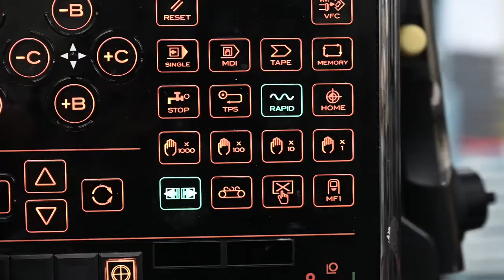Rivet Mile: Total Force exemplified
MALMSTROM AIR FORCE BASE, MT, UNITED STATES
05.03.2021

As the bedrock of global military stability, intercontinental ballistic missile forces guarantees the United States can deter, strike and support, anytime and anywhere

Preserving our ICBM deterrence forces requires a total force partnership of highly trained and dedicated maintainers

The all-civilian team at the 583rd Missile Maintenance Squadron, better known as Rivet MILE, maintain, modify and manufacture an array of nuclear enterprise equipment and strategic ground support systems

From designing and constructing new designs to refurbishing old parts, the men and women at Rivet MILE are integral to the direct maintenance and support for the most responsive leg of the nuclear triad

Film Credits: Video by Senior Airman Jacob Thompson
341st Missile Wing Public Affairs